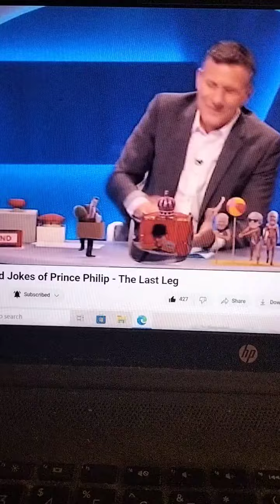Another One Of My Favourite Moments From TheLastLeg 🤣🤣🤣🤣